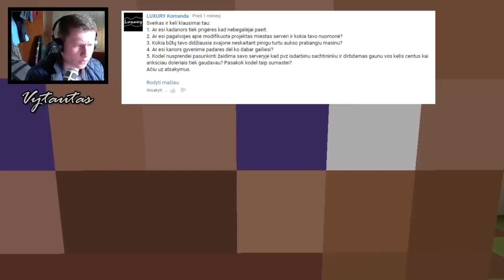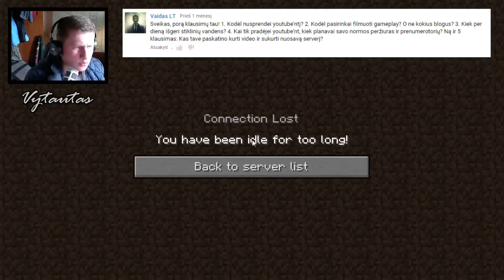Klausimu ir atsakymu video su Vytautu |Ep.14| + facecam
Kiekvieną sekmadienį darome klausimu ir atsakymu video ! klauskite ko tik norite :) ačiū.

Atsisiūsti nuostabius Shaderius
Atsisiuntimo Nuorodos :